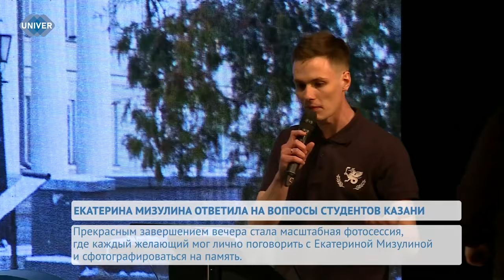ЕКАТЕРИНА МИЗУЛИНА ОТВЕТИЛА НА ВОПРОСЫ СТУДЕНТОВ КАЗАНИ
В культурно-спортивном комплексе «УНИКС» состоялась встреча с главой Лиги безопасного интернета Екатериной Мизулиной, организованная Департаментом по информационной политике Казанского федерального университета. Небольшое вступление, а после – формат открытого общения со студентами, где каждый мог задать свой вопрос.